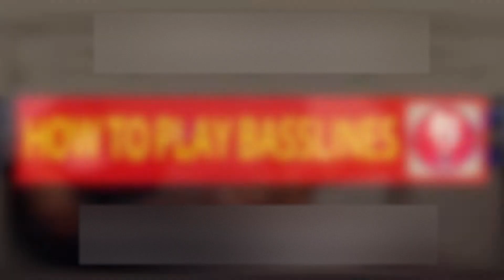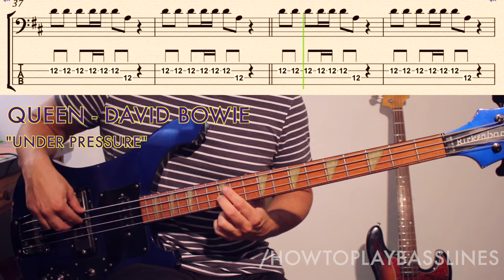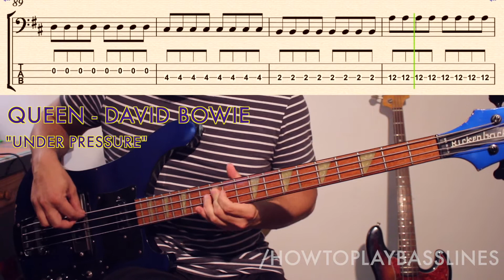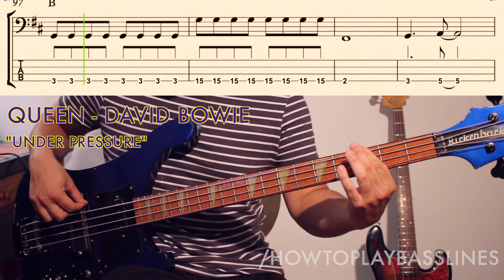QUEEN & DAVID BOWIE - "UNDER PRESSURE" How to play on bass. EASY!!! notation and tabs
TIPs

Les dejo en esta ocasión un tema fácil para aprender
QUEEN & DAVID BOWIE - "UNDER PRESSURE" con tabs, partituras y el bajo en priemer plano para que puedas copiarlo. LA base no tiene muchas complicaciones y es bastante repetitivo, con lo que es excelente para principiantes.
💪En este caso estoy tocando con un RICKENBACKER 4003
🎸El seteo esTODO AL 100%
🖥No olvide sucribirte si te gusto el material y dale a la 🛎 para no perderte los proximos videos!
Saludos!

Today i would like to share with you how to play:
QUEEN & DAVID BOWIE - "UNDER PRESSURE" with notations, tabs and first view of right hand so you could copy me too.
This song is perfect for beginners, because it is easy to play and doesn`t change too much.

💪In this case I am playing with RICKENBACKER 4003
Regards!

Time markers / Marcas de tiempo:
00:00 Howtoplaybasslines
00:03 Intro (short)
00:10 A
00:34 B
00:55 Re intro
01:00 A
01:26 B
01:43 BRIDGE
02:17 C
02:30 C (A harmony)
02:55 B
03:12 Outro